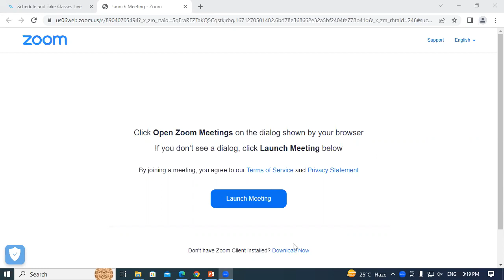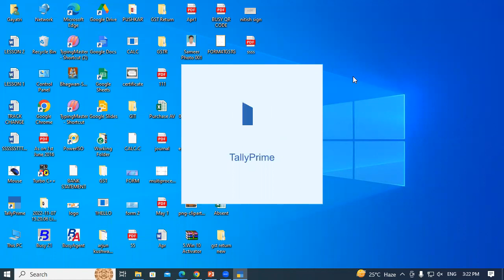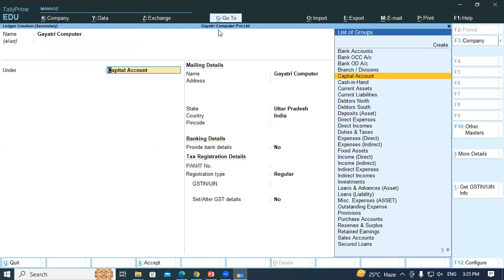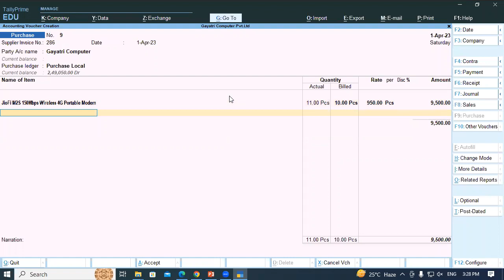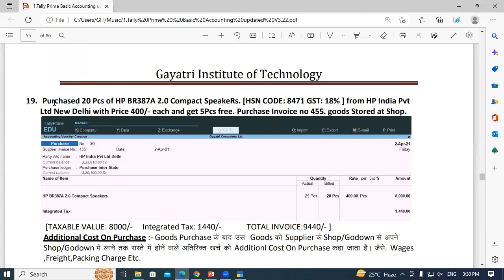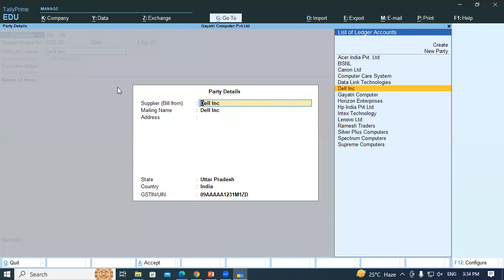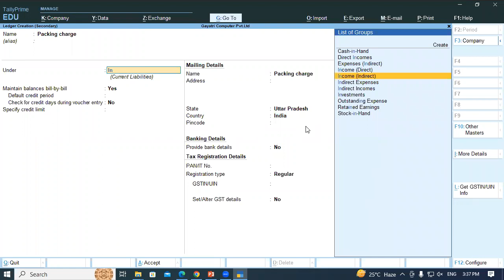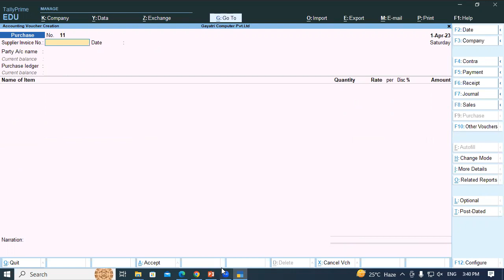Create Actual & Bill Quantity Column in Purchase Voucher | Rule & Condition |Git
Git education की तकनीकी दुनिया में आपका स्वागत हैं, यहॉ हम Computer से सम्बन्धित हर समस्या का समाधान उपलब्ध कराने की पूरी कोशिश कर रहे हैं, आपको यहॉ Ms Word, Ms Excel, Technology News In Hindi, Photoshop Tips And Tricks In Hindi, Learn Hindi Typing, Computer Tricks In Hindi ,Google Seo

Tips In Hindi, Facebook Tricks In Hindi, Blog Tips In Hindi, Most Amazing And Interesting Facts In Hindi